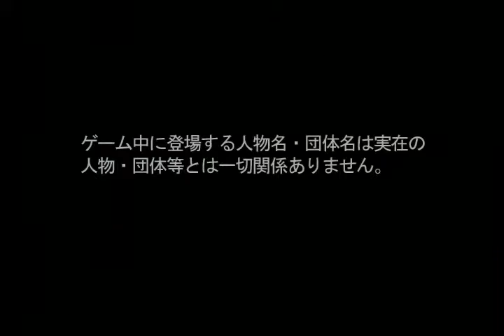Simple 2000 Series Vol. 108: The Nihon Tokushubutai